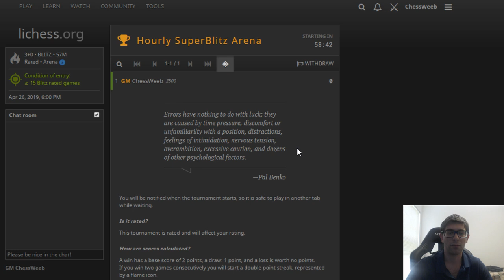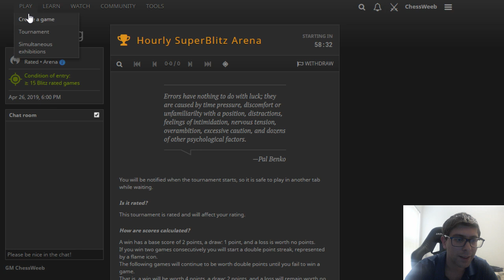GM Lord Boros begins his campaign to overpower Saitama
GM Denes Boros makes a first step to become the best blitz and bullet player ever existed! Unbelievable rating gain in just under 3 hours! ʘ ͜ʖ ʘ